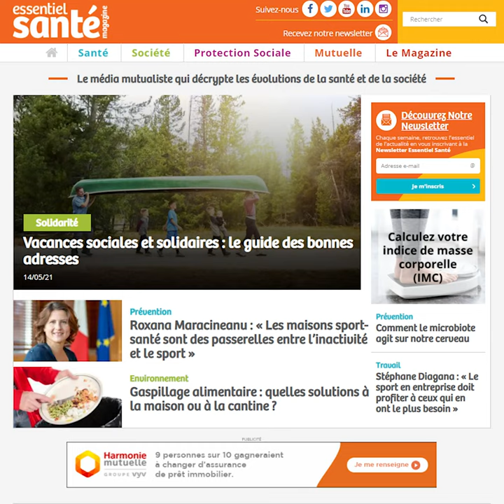Découvrez le n° 62 juin 2021 d'Essentiel Santé Magazine !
Au sommaire de ce numéro d'Essentiel Santé Magazine :
- un dossier consacré à l’activité physique « 5 conseils pour bouger plus (et mieux) ! » avec les interviews de Roxana Maracineanu (ministre déléguée aux Sports) et de Stéphane Diagana (champion du monde du 400 mètres haies)
- un entretien avec Thomas Lilti, réalisateur de la série « Hippocrate » et ancien médecin qui a repris du service pendant la crise du Covid
- un vrai-faux sur le soleil
- un article sur un nouveau vaccin contre le cancer ORL
- un article sur les vacances solidaires
- des témoignages de femmes et d’hommes chefs d’entreprise qui ont pu rebondir malgré la crise
- et toujours l'actualité de votre mutuelle !